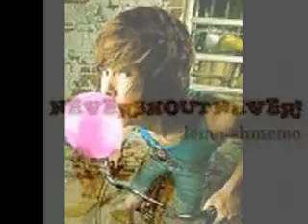NeverShoutNever - HereGoesNothing and ShesGotStyle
these are my fave songs ever and i love christofer drew. he is extremely talented and very hawt!!

Lyrics HereGoesNothing:

If timings everything
stop telling me you're taking your time
I know you're anxious
But you're running your mouth like you're five
Years old again
It's so hard to pretend

Like I know everything
I dont know anything
I wanted you to see
That I got nothin

I'll sit back and I'll watch the show
I'll lay awake and I'll watch the stars as they collide

My eyes they do see
I don't breathe the way I used to
My lips they don't sing
I won't be the way I was on that night

Steady breathing is all I can advise
To a girl with a sweet tooth for revenge
I know I'm crazy but it's so hard to pretend

Was the night everbody agreed I was wrong about you
I told them you were being so strong
I knew you were a liar
I knew you were a liar from the start
(x2)

Don't treat me like I'm playing a game
Cause baby I don't want to lose
Baby I don't want to risk it all for you

Lyrics ShesGotStyle:

If its not those cowboy boots in the summer
Oh my God I pray for another
Chance to drive down back highways
Til I stumble upon your beautiful face
Your presence isn't what kills me
It's that artistic gleam
That's taking over my scenery
Dream by dream

You might think I'm incapable
Of loving a soul like yours
You might think I'm a fool
For you

Girl you got style
That what I love about you
The way that you still back and watch this grow
You got dreams
And therefore I believe in you
All the small town people with their big remarks
They aint got jack to say about my movie star
she's got style

If its not the fact that I'm a wee bit younger
Or the truth that I'm so naive
My heart keeps leaping back to you
Like a dog tied to a tree
I know it sounds crazy
Its ridiculous to me
But without by my side girl

For you

What are the odds of finding someone just like you
Tell me why I never wanted to go back home
I'm still falling for you today